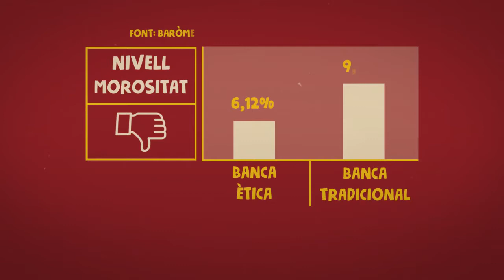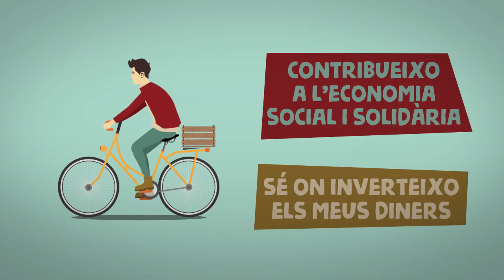Desmuntant tòpics de la banca ética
• Cuñas publicitarias
• Narraciones
• Locuciones industriales
• Locuciones institucionales
• Megafonía
• Telefonía
• Multimedia
• Jingles
• Indicativos
• Audiolibros

Presupuesto económico
Rapidez en la entrega
Atención personalizada